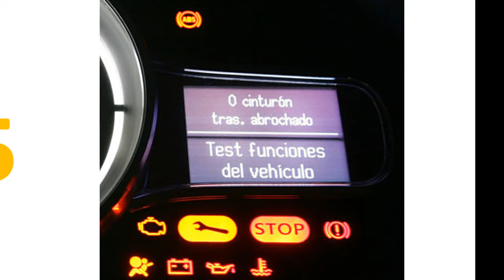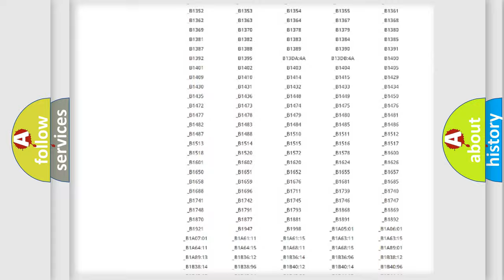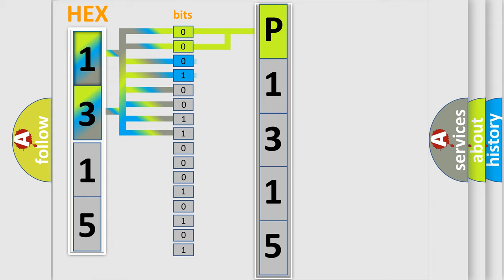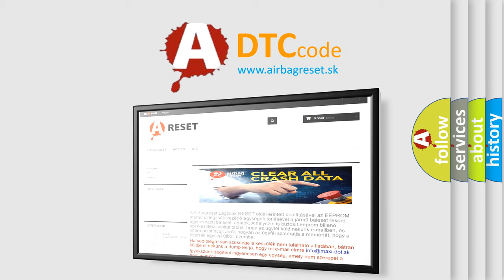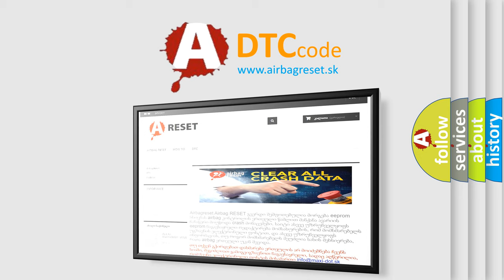DTC Scion P1315 Short Explanation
Contents:
0:21 Basic DTC analysis according to OBD2 protocol standard.
1:48 Insight into programming
2:58 A diagnostically understandable description of the Diagnostic Trouble Code
3:05 Basic error definition

Make:
Scion
Code:
P1315
Definition:
Duplicate Tire Pressure Sensor Ids
Description:
At least one or more wheel unit IDs are duplicated.
Cause:
NON-FCC COMPLIANT COMPONENTSSENSOR IDS NOT DOWNLOADED INTO RADIO FREQUENCY HUB (RF-HUB) MODULEINCORRECT TIRE PRESSURE MONITORING (TPM) SENSOR IDSTIRE PRESSURE MONITORING (TPM) SENSOR